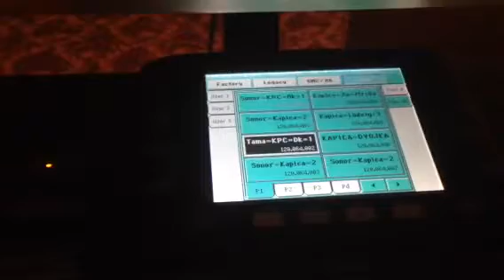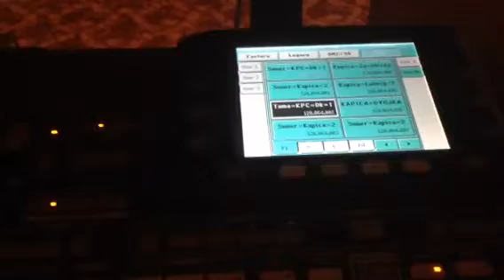Set Korg pa3x KAPICA SET U IZRADI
Mala prezentacija za pocetak